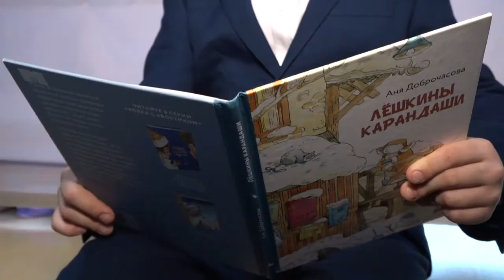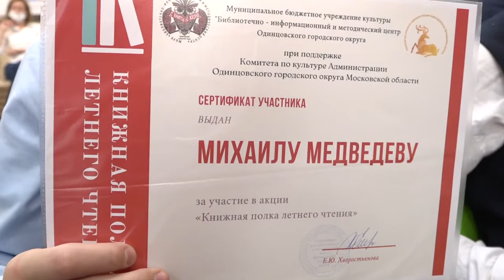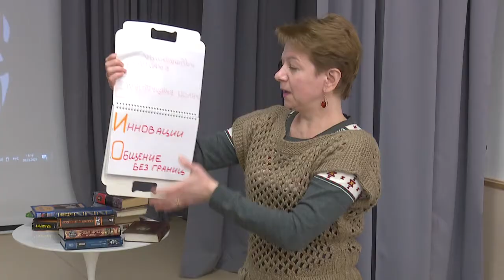Книжная полка летнего чтения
Итоги акции «Книжная полка летнего чтения» подвели в Одинцовской библиотеке №1. Победители получили сертификаты и памятные подарки.